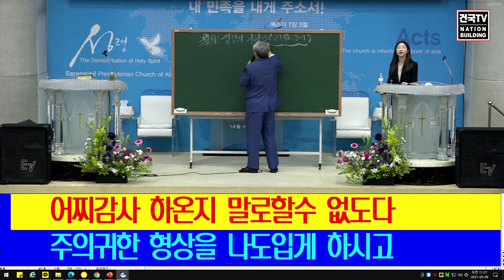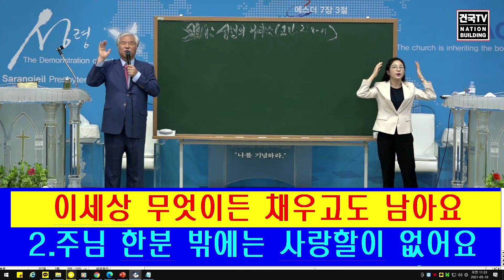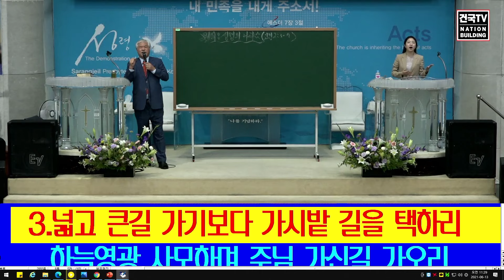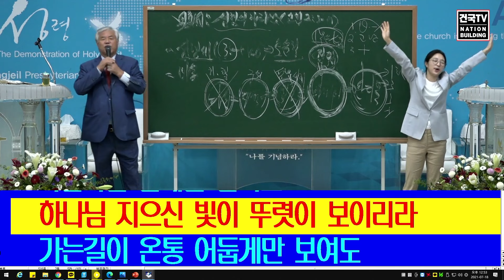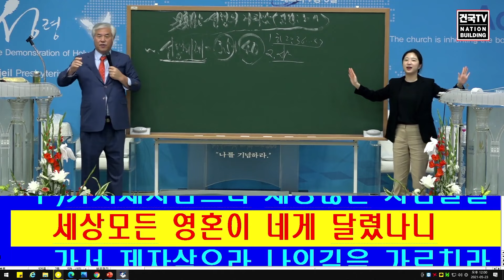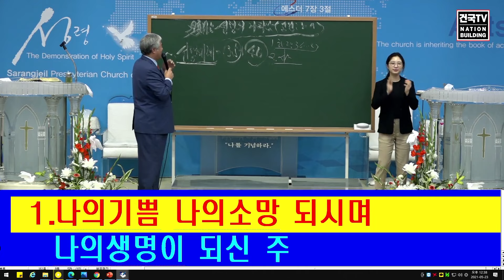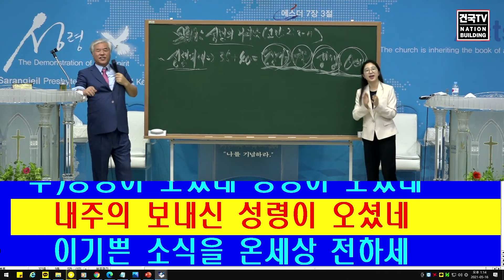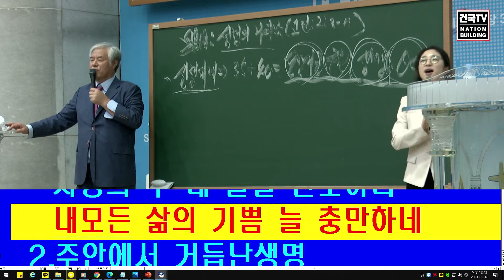전광훈 목사님 은혜 대폭발 찬양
구독 과 좋아요는 큰 힘이 됩니다.

제목과 영상 설명이 아닌 오타 등 의 오점은 수정이 불가 하오니 이해 부탁 드립니다 ㅠㅠ

건국 tv 정규 실시간 방송 시간

1.주일을 제외한 매일 아침11시~아침8시
서미영사모님의 반주메들리
(새벽내내 진행됩니다.)

2.공지가 나간 날 (공지는 매주 새로운 말씀이 나올때마다 알려드립니다) 마다 아침 10시부터 전광훈 목사님의 성경 말씀 설교
실시간 스트리밍 영상은 하루에 1개씩 스트리밍 됩니다. (실시간 스트리밍된 목사님 설교는 당일날 안으로 올라갑니다.)

3.매주 주일 아침7시30분,8시 사이~10시30분 까지 사랑제일교회 실시간 현장 중계

4.매주주일 아침10시30분부터 주일아침 연합예배 실시간 스트리밍

5.매주 월,화,목 저녁 7시30분부터 전광훈 목사님 석방촉구 기도회 실시간 스트리밍

6.매주 수요일 저녁 예배 7시30분 부터 실시간스트리밍

7.매주 금요일 저녁 예배 7시30분 부터

그외의 실시간 스트리밍 시간은 알수 없습니다.

이 시간 참고하셔서 저희 건국 tv방송에 많이 찾아 주시기 바랍니다!

건국 tv PD 김엘리야:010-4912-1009

건국tv자발적 후원:신한은행 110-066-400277 김바울

후원 계좌

1.미국에서 헌금
수취인 Gilbert church
수취 은행명 Wells Fargo Bank

2.미국 외 지역에서 헌금

농협은행 주소: 120,TONGOLRO,JUNG-GU,SEOUL,SOUTH KOREA 04517

11자리:NACFKRSEXXX
8자리:NACFKRSE

수정,게시,퍼가는 등 의 허락 되지 않은 영상 쓰임 행동을 금합니다.